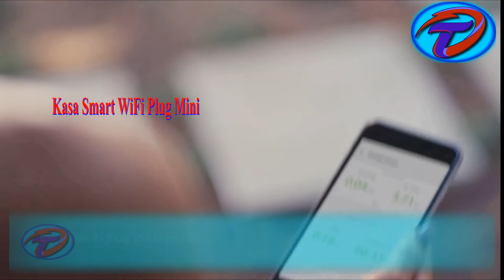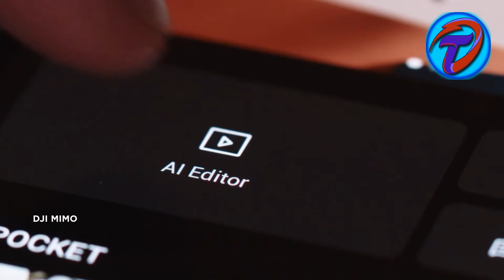Top 9 Amazing New Tech Gadgets You Have To See And Get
In this episode we feature 9 innovative tech gadgets covering privacy, entertainment and just fun inventions.

We hope you enjoy this episode and do let us know if you have other suggestions that we should include in upcoming videos. So, enjoy this episode of Tech Digest and let us know which is your favourite, your must have?

Thanks…

See full list of acknowledgments below:
00:00 Introduction

00:16 Jepwco G4 Pro Anti Spy Bug Detector
           Jepwco G4 Pro Anti Spy Detector for Wireless Audio Bug Camera,
           Bug Detector, Privacy Protector, 5 Levels Sensitivity, 25H Working

01:20 COMSOON Bluetooth 5.0 Receiver
           COMSOON Bluetooth 5.0 Receiver for Car, Noise Cancelling
           Bluetooth AUX Adapter, Bluetooth Music Receiver for Home
           Stereo/Wired Headphones/Hands-Free Call,16H Battery Life-

01:57 Ruixinda Magnetic Levitating Speaker
           Magnetic Levitating Speaker, RUIXINDA Floating Bluetooth Speakers
           with Led Light Show, Portable Wireless Speaker with Bluetooth 5.0,
           360 Degree Rotation,Home Office Decor Cool Tech Gadgets

02:58 FANGOR Bluetooth Projector
           1080P HD Projector, WiFi Projector Bluetooth Projector, FANGOR
           230" Portable Movie Projector with Tripod, Home Theater Video
           Projector Compatible with HDMI, VGA, USB, Laptop, iOS & Android
           This projector is everything you could want in a projector. It is native
           1080p, has all the inputs to connect all your devices and has
           Bluetooth as well. The picture is crisp and clear and can be
           projected in the rear as well. The included mini tripod is wonderful
           and stable. The bag keeps everything together and protected. It
           even has power cables with the plugs to be used in other countries
           so you can bring it with you when you travel.Smartphone

04:36 WeatherTech Car Phone Mount
           WeatherTech CupFone Cup Holder for Car Phone Mount Automobile

05:51 Kasa Smart WiFi Smart Plug

06:11 Cell Phone Screen Magnifier
           ZFKJERS 14" Screen Magnifier, 3D HD Pull-Out Mobile Phone Screen
           Magnifier, Protect Your Eyes for Learning, Gaming and Watching
           Movie, Suitable for All Mobile Phones (Black-14inch) DRO2

06:35 Ruko F11 Drone
           Ruko F11 Foldable GPS Drones with 4K Camera for Adults,
           Quadcopter with 30Mins Flight Time, Brushless Motor, 5G FPV
           Transmission, Follow Me, Auto Return Home, Long Control Range

07:35 DJI Action 2 -
           DJI Action 2 is the ultimate multi-function action cam. It is
           Incredibly durable and has an innovative new magnetic locking
           design that makes switching modules and accessories effortless.
           With a 4K/120fps camera, a 155° FOV, and upgraded stabilization to
           keep your footage level no matter how wild the action gets. DJI
           Action 2 is more than just ultra-versatile—it's also our most powerful